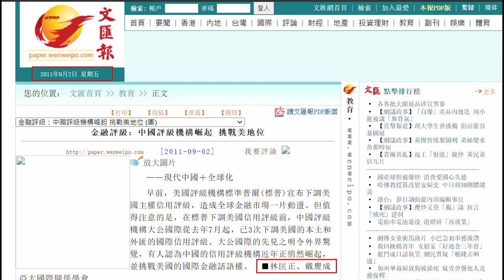20210406 閪人歐永權+閪台steven話沈旭輝幫個大公做intern就係鬼。咁打女人偷錢賊林匡正2011年已經幫文滙報做打手寫文攻擊泛民前後兩年就唔係鬼？成堆閪人擺明對人不對事